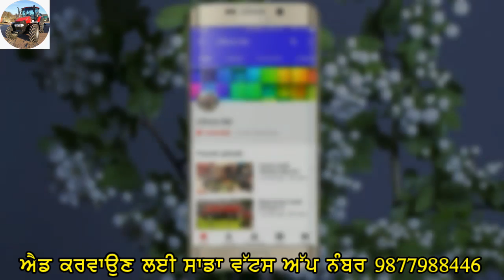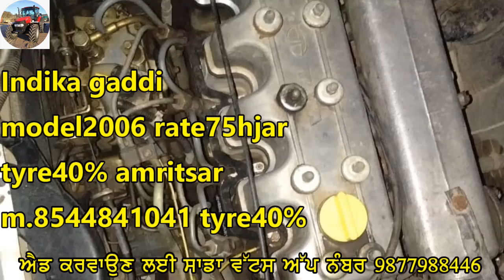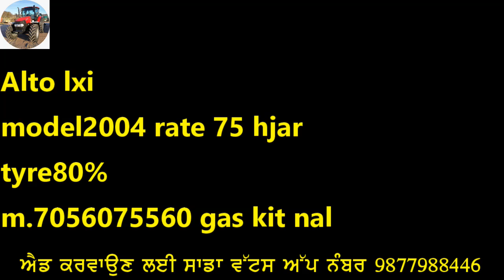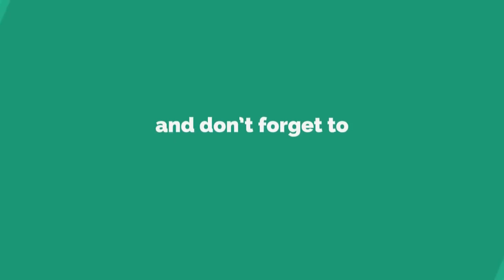ਟਰੈਕਟਰ ਮੇਲਾ #19#ਫੋਰੜ3600,ਬੂਲਟ,ਤੂੜੀ ਵਾਲੀ ਮਸ਼ੀਨ,ਮਹਿੰਦਰਾ ਡਬਲ ਕਲੱਚ,ਮਹਿੰਦਰਾ265,ਇੰਡੀਕਾ ਗੱਡੀ,24ਤਵੀਆਂ,ਏਸ450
ਫੋਰੜ3600,ਬੂਲਟ,ਤੂੜੀ ਵਾਲੀ ਮਸ਼ੀਨ,ਮਹਿੰਦਰਾ ਡਬਲ ਕਲੱਚ,ਮਹਿੰਦਰਾ265,ਇੰਡੀਕਾ ਗੱਡੀ,24ਤਵੀਆਂ,ਏਸ450
ਓਹਨਾ ਵੀਰਾਂ ਦਾ ਬਹੁਤ ਬਹੁਤ ਧੰਨਵਾਦ ਜਿਹੜੇ ਵੀਰ ਸਾਡੇ ਚੈਨਲ ਨਾਲ ਜੁੜ ਰਹੇ ਨੇ ਚੈਨਲ ਨੂੰ ਸਸਕਰਾਇਬ ਕਰ ਰਹੇ ਨੇ। ਜੈ ਜਵਾਨ ਜੈ ਕਿਸਾਨ